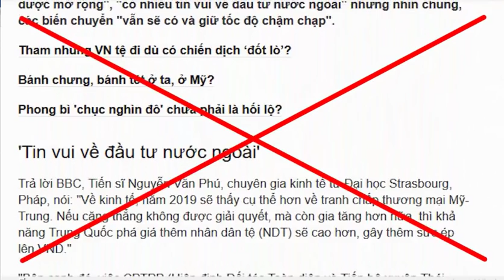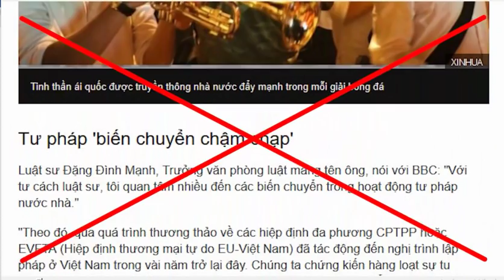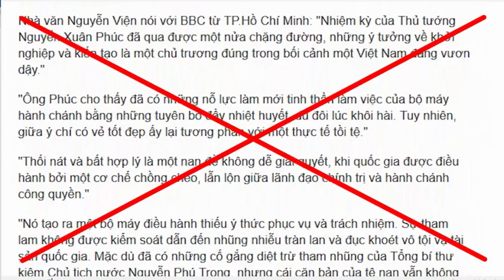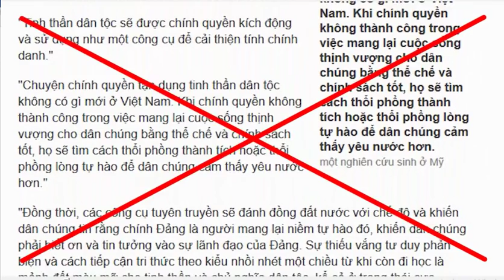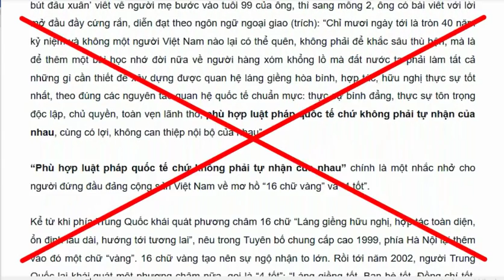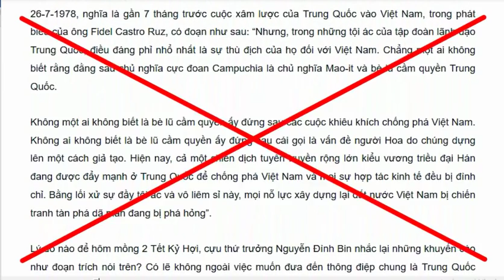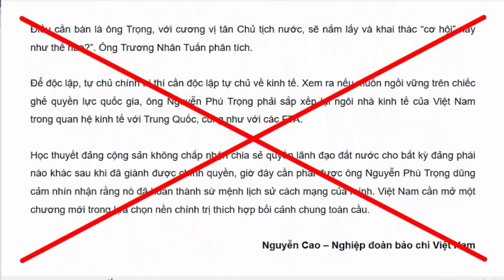Các chuyên gia lề trái dự đoán năm 2019 như thế nào?